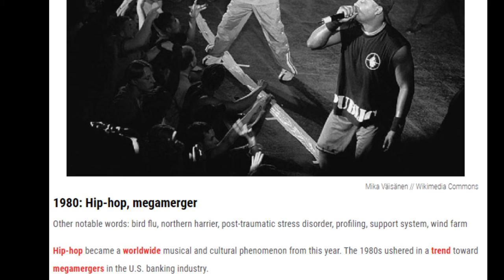1980 Words From The Year You Were Born & Entered Into The Dictionary on Your Birth Year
TOTALLY FREE
just saying.